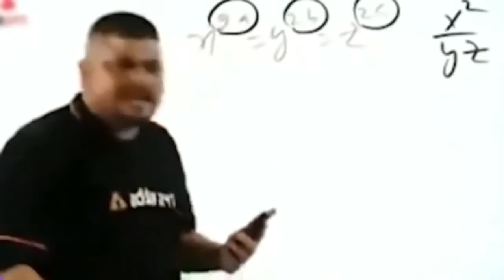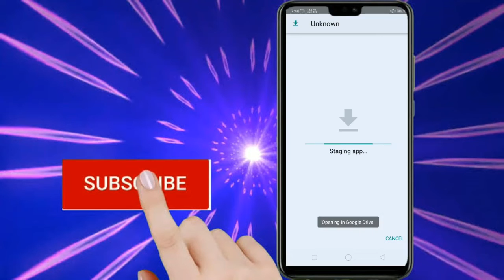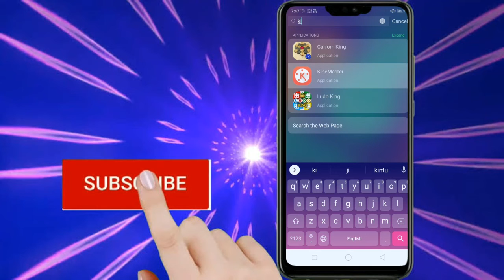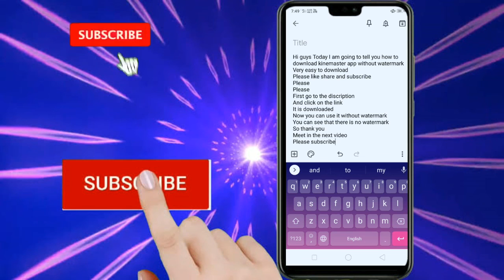How to remove Watermark from Kinemaster for free 2021 | Very Easy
Hey guys I am Gagan Devadiga and you are watching my  channel
I upload videos of Gaming, Yakshagana, Nataka and many more

Hey folks! Watch me play

Welcome to Gagan Devadiga Creation in this channel I will show you variety entertainment
And Information of how to download games and Gameplay

Today I am streaming amongus. Other popular games:
PUBG Mobile
Garena Free Fire
Among Us
Call of Duty Mobile
Fall Guys
Fortnite
Roblox
Minecraft

IF ANY CONTENT OWNER HAS SOME ISSUES WITH MY VIDEOS PLEASE DIRECT MESSEGE ME ON TWITTER OR ANY OTHER SOCIAL MEDIA AND I WILL REMOVE MY VIDEO.